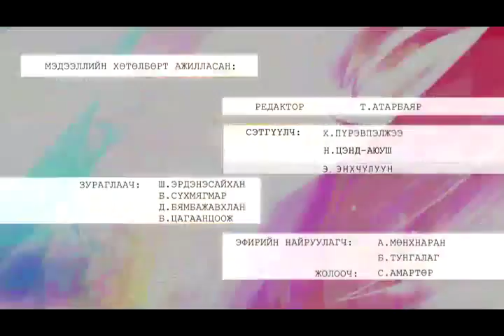"Оргил цаг" мэдээллийн хөтөлбөр 11.30